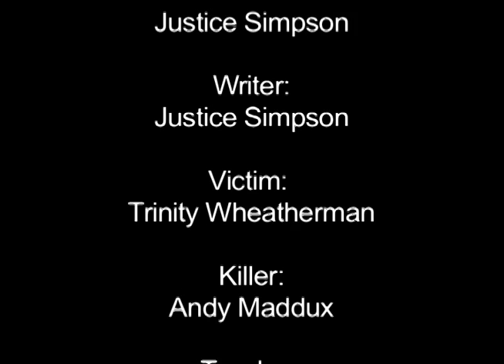Justice Simpson First Project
This is Justice Simpson's visual Story from TV Production